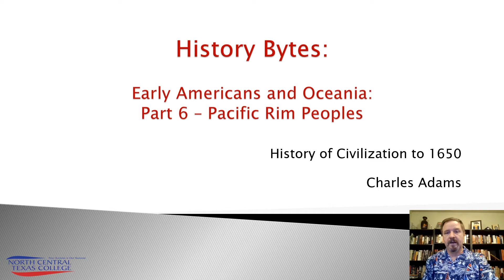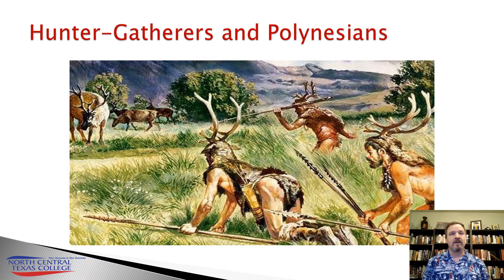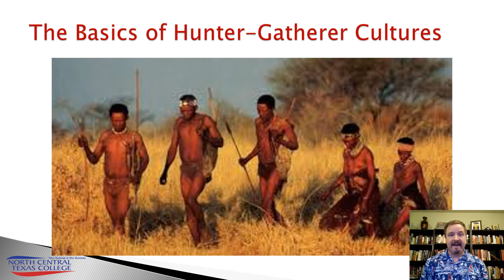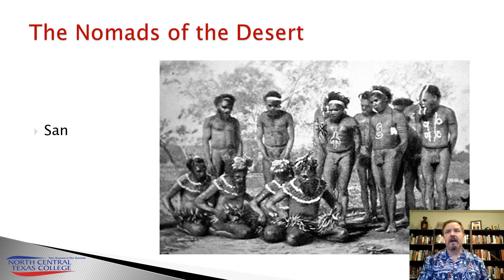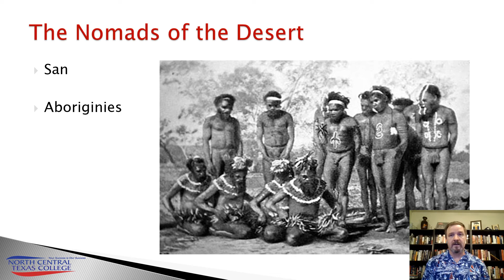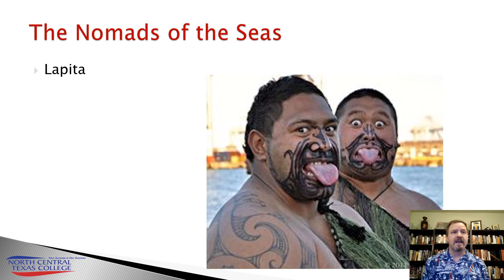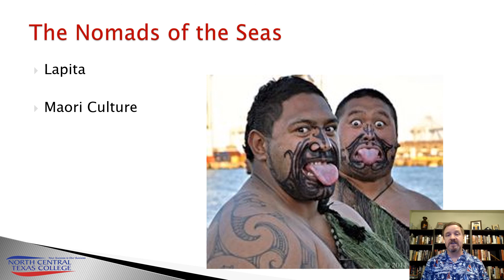Early Americans and Oceania Part 6 Pacific Rim Peoples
HIST2321 Part 6 of 6 on Early Americans and Oceania